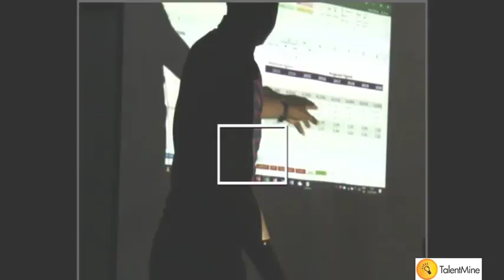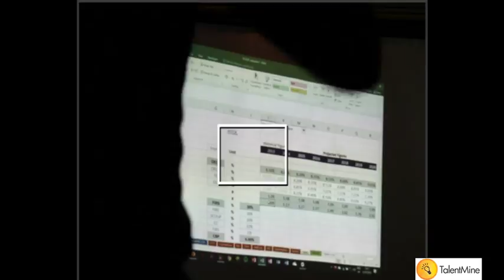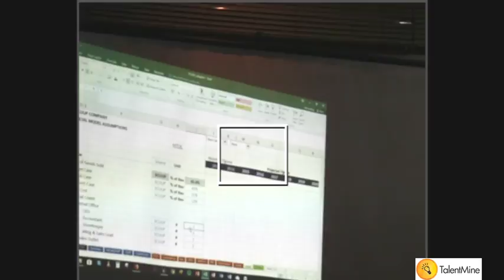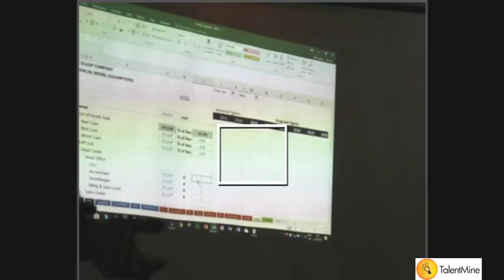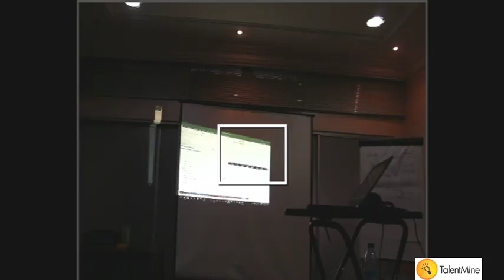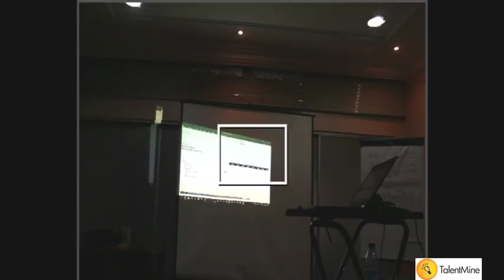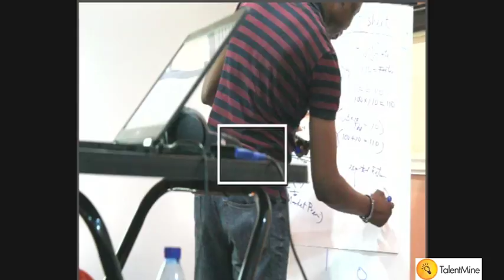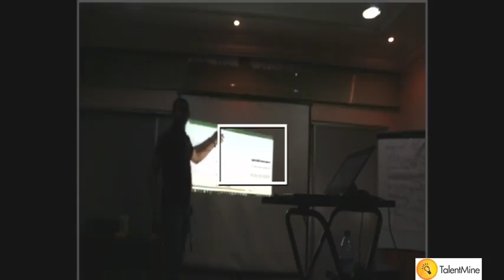Talentmine MediaNG Live Stream